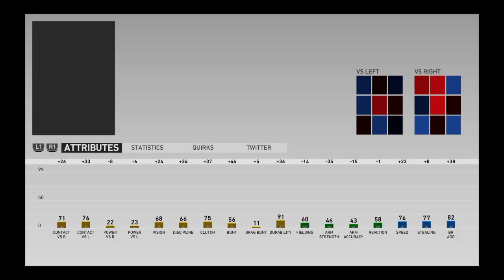Tampa Bay Rays vs. Houston Astros - ALDS Game One ( MLB® The Show™ 19 ) 1st-3rd Innings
American League Division Series - Best of 5 between the AL Wild Card Winner Tampa Bay Rays & the AL West Champion Houston Astros From Minute Maid Park in Houston, Texas